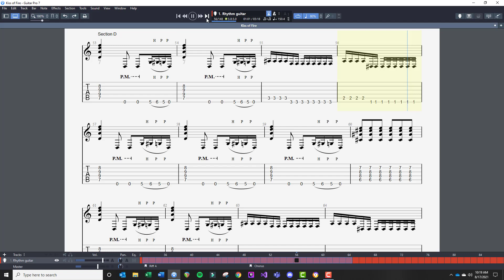Symphony X - Kiss of Fire Riff A & Chorus 50/70 Muscle Memory Exercise